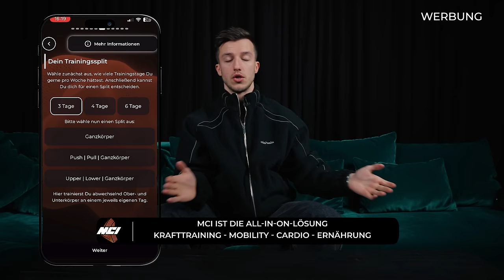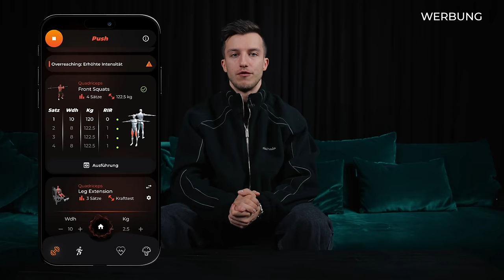PROF. DR. MITJA BACK: Wie erkennt man einen Narzissten?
zu gesundheitsbezogenen Angaben, hole dir AG1 im Abo nach Hause, ganz ohne Vertragslaufzeit und sichere dir bei deiner AG1 Erstbestellung einen kostenlosen Jahresvorrat an Vitamin D3+K2 & 5 praktische Travel Packs! (Werbung)

Lade dir die MCI Fitness App runter und spare 20€ mit dem Code TIM (Werbung)

Im heutigen Podcast ist Prof. Dr. Mitja Back zu Gast. Mitja ist Professor für Persönlichkeitspsychologie an der Uni Münster und erforscht die Individualität der menschlichen Psyche. Hierbei hat er sich in den letzten Jahren vor allem auf Narzissmus fokussiert.
Diese Gelegenheit haben wir genutzt, um uns ausführlich über narzisstische Persönlichkeiten zu unterhalten:
Woran erkennt man einen Narzissten? Wieso finden wir Narzissten oft anziehend? Und warum ist Narzissmus per se etwas Positives?
Diese und viele weitere spannende Fragen zum Thema warten in der heutigen Folge auf euch.
Viel Spaß mit dem Podcast!

► Zu PROF. DR. MITJA BACK
Zum Buch "Ich! Die Kraft des Narzissmus"

► Schau bei OLAKALA®️ vorbei!
► Zur MCI Fitness App, dem Personal Trainer in deiner Hosentasche. Jetzt 7 Tage kostenlos testen
► Akupressurmatten, Gewichtsdecken und vieles mehr! Zum Vybelle®-Shop
► G-IN®️ Sports auf Amazon

Timestamps:

00:00 Was ist Persönlichkeitspsychologie?
11:46 Was sind die 5 übergreifenden Persönlichkeitsfaktoren?
18:06 Kulturelle Persönlichkeitsunterschiede?
22:05 Wie testet man die Persönlichkeit?
31:33 Was ist spannend am Narzissmus?
39:11 Wie gehen Narzissten mit Lob und Kritik um?
43:18 Was ist ein Narzisst?
1:05:20 Warum sind Trump und Putin Narzissten?
1:14:54 Wo kommt Narzissmus gut oder schlecht an?
1:21:16 Wie wird man narzisstisch?
1:31:26 Welche Persönlichkeitsmerkmale deuten auf Narzissmus?
1:37:25 Wie kann man Narzissmus lernen?
1:43:36 Kannst du als Psychologe deine Probleme besser bewältigen?
1:52:40 Wie finden Menschen zueinander?
2:02:46 Novelty Seeking durch Social Media?
2:06:33 Was liegt zwischen Denken und Machen?
2:11:56 Wie entwickelt sich die Persönlichkeit?
2:20:51 Wie kann man seine Persönlichkeit dauerhaft verändern?
2:36:51 Wie verhalten sich Tierpersönlichkeiten im Vergleich zu Menschen?
2:43:26 Ziehen sich Wissenschaftler Erkenntnisse aus der Nase?
2:52:10 Woran forschst du weiter?
2:55:05 Wieso der Fokus auf Narzissmus?
2:56:41 Warum datet man lieber Narzissten? & sind eher Männer oder Frauen Narzissten?
3:00:33 Warum wirken Narzissten sympathischer?
3:09:50 Wie kann man Eigenschaften trainieren?
3:14:21 Was hat emotionale Intelligenz mit Intelligenz zutun?
3:22:23 Kann man Intelligenz beeinflussen?